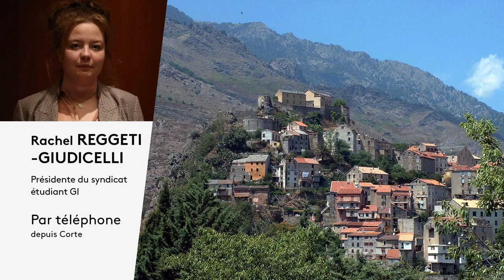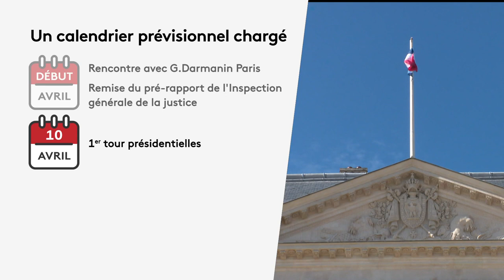Collectif de coordination en réunion à Corte.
Equipe - Florence Antomarchi